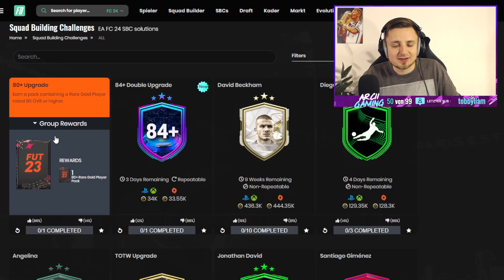DAS ist KOMPLETT LOST von EA! 😱💥 | FC 24 Ultimate Team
In diesem Video zeige ich euch die ROAD TO THE KNOCKOUTS PROMO mit 84+ DOPPEL UPGRADE SBC & 80+ UPGRADE SBC in EA FC 24. ALLE INFOS ÜBER RTTK UPGRADE PACKS in EA FC 24! 80+ UPGRADE PACKS gibt es FOR FREE! ROAD TO THE KNOCKOUT ist UNFASSBAR von EA! 84+ DOPPEL UPGRADES sind KOMPLETT LOST! 84+ UPGRADE PACKS in EA FC 24! XXL RTTK PACK OPENING! DIE BESTE EA FC 24 PROMO EVER! EA FC 24 SBC! (Billig/Einfach/Schnell)

OVERWERK - House (feat. Nick Nikon)